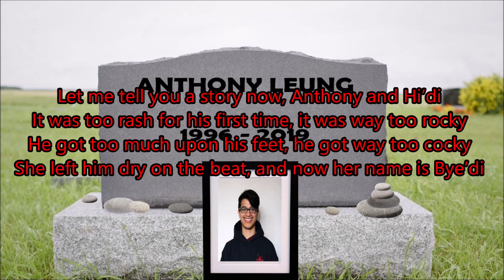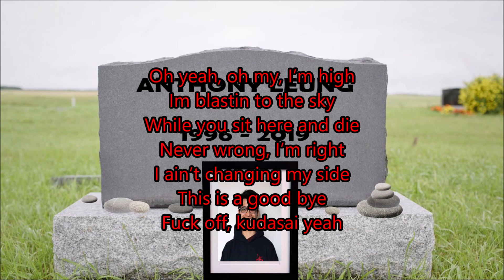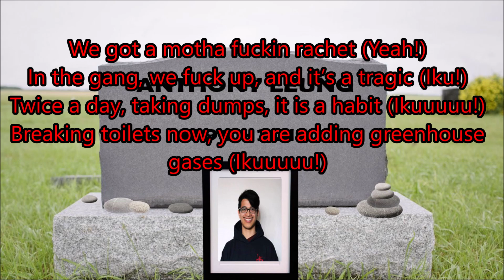T Sadist - Anthony is a Ratchet (Lyrics) (Diss Track)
HAPPY BIRTHDAY!